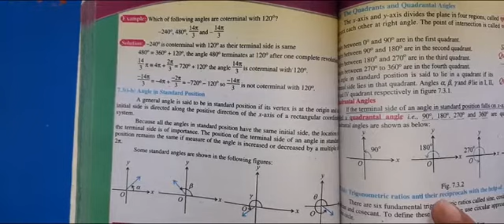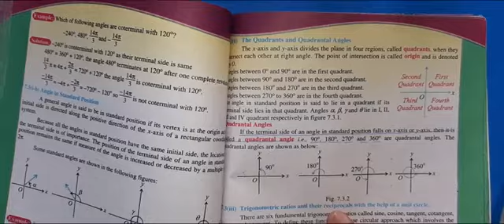2nd TERM 10th MATH LESSON NO :18 UNIT NO :7 Ex NO 7.3. DATED : 15/01/2021